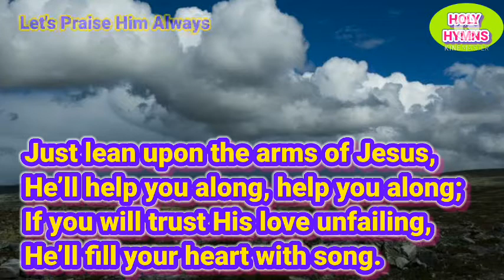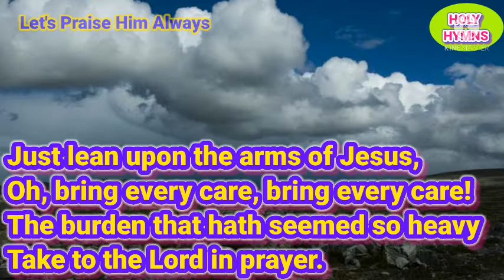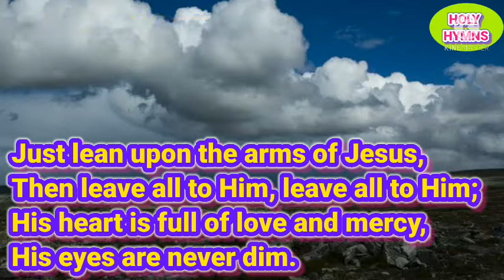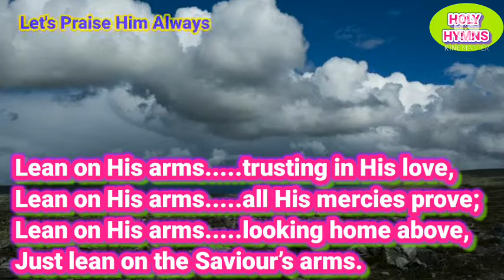TPM HYMN NO.3||LEAN UPON THE ARMS OF JESUS - Lyrics 👇||HOLY HYMNS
LEAN UPON THE ARMS OF JESUS

1. Just lean upon the arms of Jesus,
He’ll help you along, help you along;
If you will trust His love unfailing,
He’ll fill your heart with song.

    CHORUS
Lean on His arms. trusting in His love,
Lean on His arms. all His mercies prove;
Lean on His arms. looking home above,
  Just lean on the Saviour’s arms.

2. Just lean upon the arms of Jesus,
He’ll brighten the way, brighten the way;
Just follow gladly where He leadeth,
His gentle voice obey.

3. Just lean upon the arms of Jesus,
Oh, bring every care, bring every care!
The burden that hath seemed so heavy
Take to the Lord in prayer.

4. Just lean upon the arms of Jesus,
Then leave all to Him, leave all to Him;
His heart is full of love and mercy,
His eyes are never dim.

5. Just lean upon the arms of Jesus,
He meets every need, meets every need;
To all who take Him as a Saviour,
He is a Friend indeed